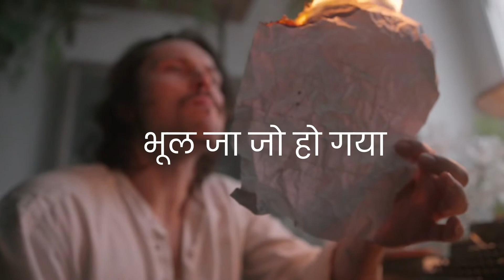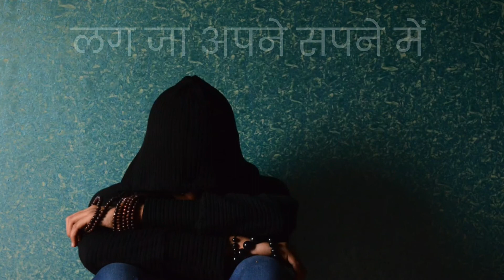सफल लोगों का राज़ | Secret of Successful Person in Hindi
safal logo ka raaz motivational speech
how to become successful in life secret of success in Hindi
How are successful the secret to being successful
What is the habit of successful people
What successful people do way to succeed
To succeed quicklyadvantage of being successful
subah Safal log kya karte hai
safal logon ki achhi aadat kya Hoti hai
safal hone ka tarika
safal hone ka tricks
safal hone ka tips
Safal hone ka raaz

► What are the habits which successful people have?
- How successful and rich people think in their life?
► How famous and successful people achieved theirdreams?
-This motivational video in Hindi is helpful for all those who are studying in schools/ colleges or are
-This motivational video in Hindi is helpful for all those who are studying in schools / colleges or are preparing for competitive exams and for those who want to achieve something big in their life! This video is mainly for motivational purpose. Jai hind, Vande Mataram!

This motivational video in Hindi is helpful for all those who want to do something big in their life and those who are studying in school college's Or are preparing for competitive exams. This video is mainly for motivational purpose. { Jain hind, vande Mataram }

"works hard to provide"

Best hindi motivational videos in India for students, businessman, fitness, Gym, breakup and much more!